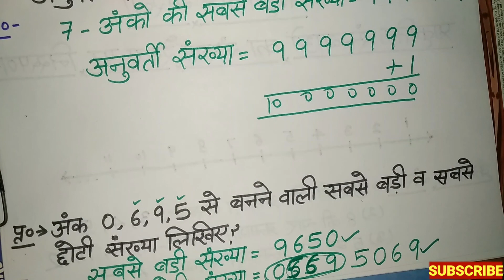Natural Numbers on number line | Natural Numbers Class 6 | Class 6 math in hindi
Hello Everyone,
Welcome to our math class.Hmari aj ki class hai natural numbers ko numbers line pr darshana.Sath hi kuch revision ke questions bhi kiye hai. Ye Iss Chapter ki last video hai.